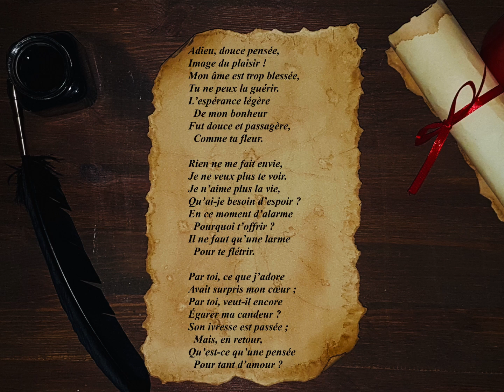« La fleur renvoyée » de Marceline Desbordes-Valmore (poème)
La fleur renvoyée

Adieu, douce pensée,
Image du plaisir !
Mon âme est trop blessée,
Tu ne peux la guérir.
L’espérance légère
  De mon bonheur
Fut douce et passagère,
  Comme ta fleur.

Rien ne me fait envie,
Je ne veux plus te voir.
Je n’aime plus la vie,
Qu’ai-je besoin d’espoir ?
En ce moment d’alarme
  Pourquoi t’offrir ?
Il ne faut qu’une larme
  Pour te flétrir.

Par toi, ce que j’adore
Avait surpris mon cœur ;
Par toi, veut-il encore
Égarer ma candeur ?
Son ivresse est passée ;
  Mais, en retour,
Qu’est-ce qu’une pensée
  Pour tant d’amour ?

                                 Marceline Desbordes-Valmore